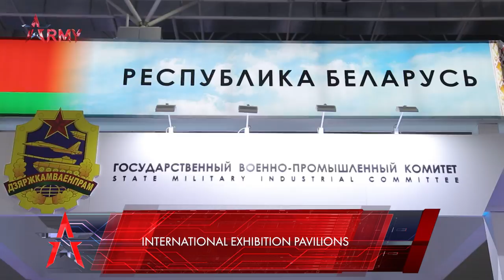What to expect at ARMY Forum 2021